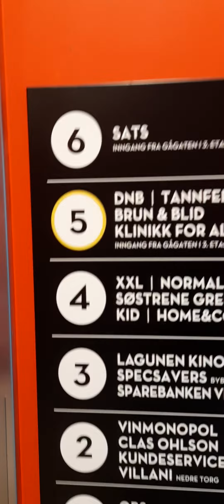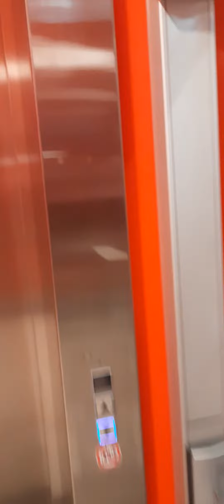Посещение русскоязычного стоматолога в Бергене . Клинка Tannfeen.